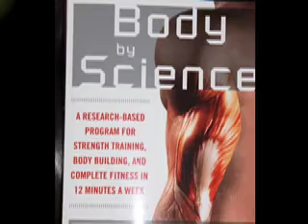Doug McGuff Body By Science Presentation (Part 2): health & fitness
In Part Two of this presentation, Dr. Doug McGuff, co-author of "Body By Science," takes a critical look at what "health" and "fitness" actually mean. For more information of the science of exercise please